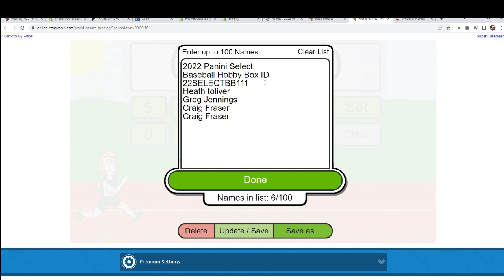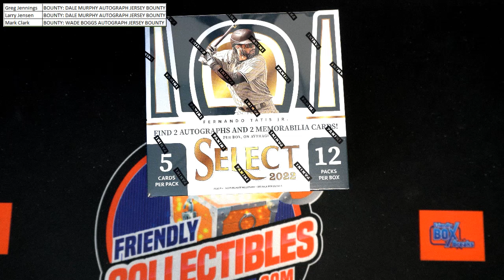2022 Panini Select Baseball Hobby Box FILLER B ID 22SELECTBB111